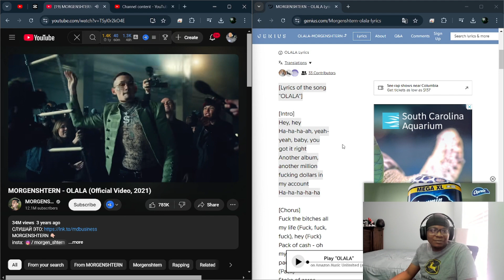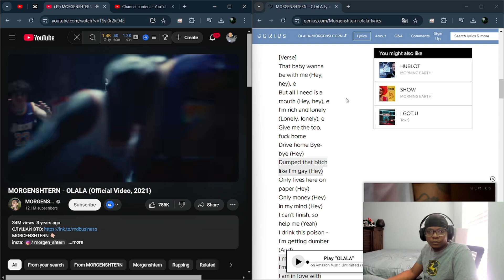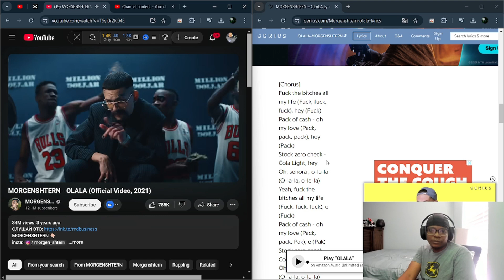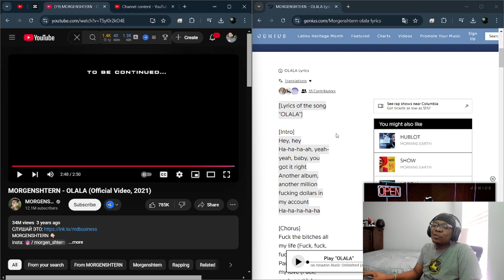"MORGENSHTERN TRILOGY PART 3" | American Reacting To Russian Rap MORGENSHTERN - OLALA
Kick | @1koe